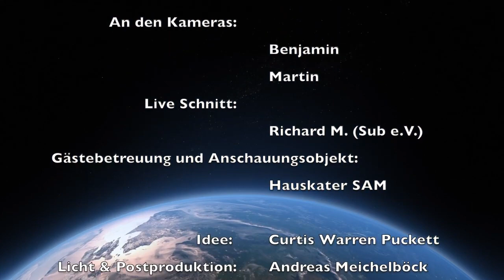MLC late night talk - 08 Spanking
Liebe Freunde der Nacht und der gepflegten Unterhaltung:

Braucht Ihr ab und zu eine harte Hand? Strenge Erziehung mit körperlicher Züchtigung? Spaß am Schmerz und der Auslieferung an einen leckeren Zuchtmeister?
Dann solltet Ihr dieses Mal wieder einschalten, wenn es heißt: "Spanking"

PlanetRomeo: MLC-UnderGround